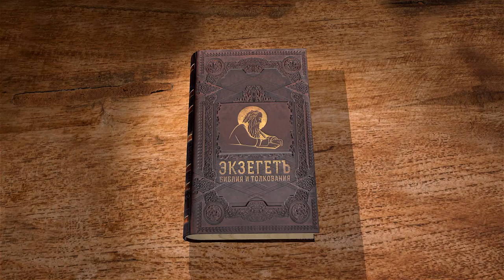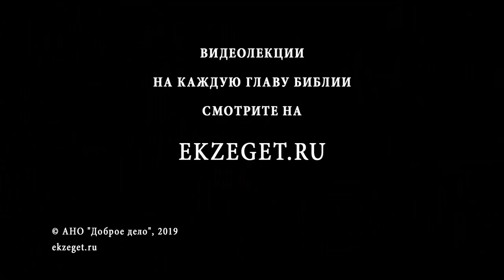Послание Иеремии. Идолопоклонство. Андрей Десницкий. Библия. Ветхий Завет.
Друзья, представляем вам новый цикл лекций послание Иеремии. Читаем вместе с профессором Андреем Десницким.
Высказывания Иеремии о языческих богах порой напоминают яркую антиязыческую полемику, пропагандистские лозунги, направленные против опасного своим влиянием на умы противника.
Никакие созданные людьми по своему образу и подобию боги, никакая человеческая религиозность не приблизит человека к Господу ни на йоту. Не потому, что боги, созданные людьми, сплошь зли или лживы, а потому, что этими богами человек окружает себя, свой, им самим созданный, маленький мир. Мир, который от большого Божьего мира отделён стеной человеческого своеволия, не желающего уступить главное место в этом мирке ничему и никому.